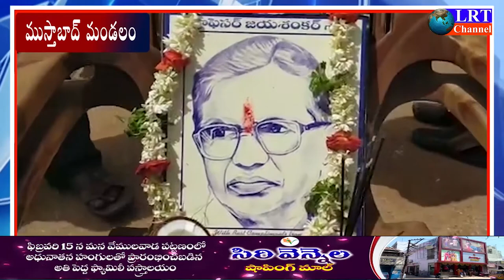ముస్తాబాద్ లో విశ్వబ్రాహ్మణ, విశ్వకర్మ ఐక్య సంఘం ఆధ్వర్యంలో జయశంకర్ వర్ధంతి వేడుకలు|| LRT NEWS